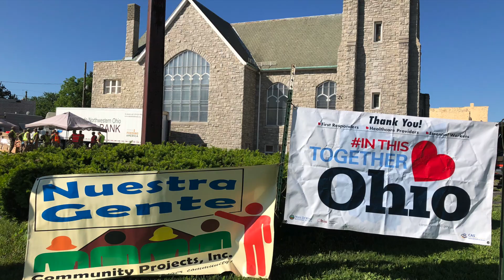Nuestra Gente COVID 19 COMMUNITY RESPOND 3 Event. Trailer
Third large food distribution in the Old Sound with Nuestra Gente Community Projects, Inc, Nuestra Gente 96.5 FM, Toledo Northwestern Ohio Food Bank, and the National Guard.